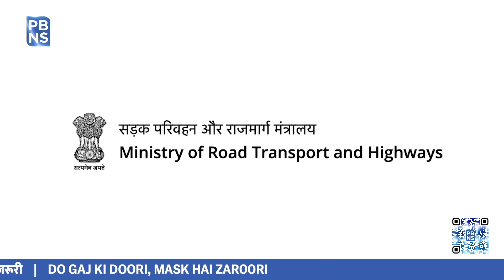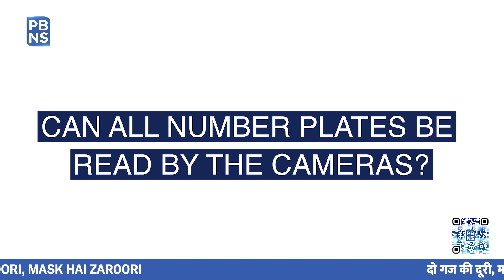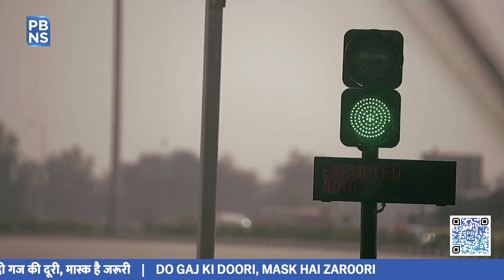Decoding ANPR System that can soon replace toll plazas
Remember waiting in long queues at toll booths on highways? Well, with the introduction of FASTags, the Indian domestic highway circuit has made passing through India’s toll stops.. much faster. With the introduction of FASTags during 2020-21 and 2021-22, the average waiting time for vehicles has come down to 47 seconds and before this, the average waiting time for vehicles at toll was around 8 minutes. It is an excellent technology intervention in the life of domestic travellers, but wait, there is something more! The government is planning to introduce an Automatic Number Plate Recognition System that could soon replace toll plazas in India. Union Minister for road transport and highways Nitin Gadkari confirmed that the government is conducting pilot projects for the same as well! So, let’s decode what exactly is this technology and what significant role it would play in making our lives easier!

Decoding Automatic Number Plate Recognition System

When I said, there might soon be no toll plazas across India’s national highways, you must have a lot of questions about how would that work. So, the automatic number plate recognition system or ANPR is an advanced system which will allow vehicle owners to pass through the toll plazas without stopping their cars, and the fee would be deducted directly from their bank accounts. This will be possible with the launch of Automatic Number Plate Reader Cameras. The ANPR technology converts an image of a number plate into machine-encoded text and this is called optical character recognition. In simple words, it’s a camera system that uses technology to read and recognise a vehicle’s license plate automatically, without the need for human involvement. Hence, if this technology is used, there will be no need for toll plazas.

Can all number plates be read by the cameras?

Not all number plates in India can be read, and only those that have come after 2019 will be registered by the cameras. This is because, the government, in 2019, had come up with a rule mandating passenger vehicles to have company-fitted number plates, and only these number plates can be read by cameras. The government plans to come up with a scheme to replace older number plates.

Why do we need a new system?

As mentioned before, during 2018-19, the average waiting time for vehicles at toll plazas was around 8 minutes. Even though with the introduction of FASTags, this has been reduced to 47 seconds, and despite issuing 5.56 crore FASTags, and 96.6 per cent of tolling happening through the technology, congestion at toll plazas on national highways continues to be a problem. Currently, the model for toll collection on Indian highways is – that about 97% of the total toll collection happens through FASTags and the remaining 3% pay higher than normal toll rates for not using FASTags.

There is a considerable improvement in the waiting time, at certain locations, especially near cities, and densely populated towns, but there are still some delays at toll plazas during peak hours.

The issues with ANPR